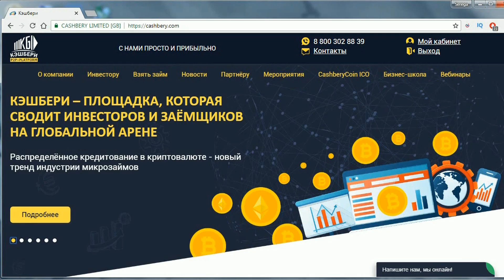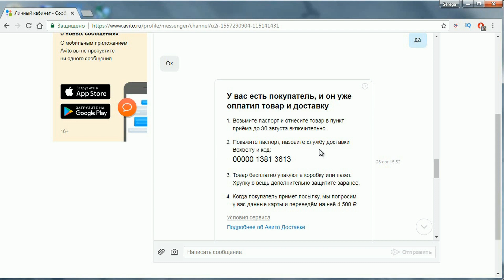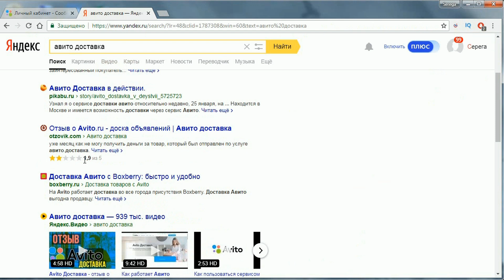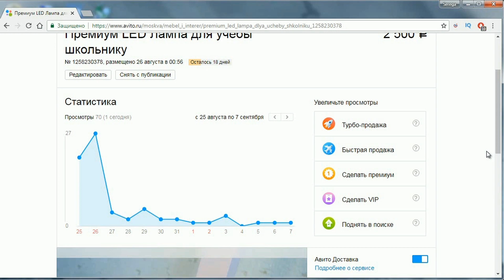Тестируем Avito Доставку Отличный сервис для продаж или обман ?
В этом видео я расскажу вам, о своем опыте использования сервиса авто доствка, в качестве продавца товаров.